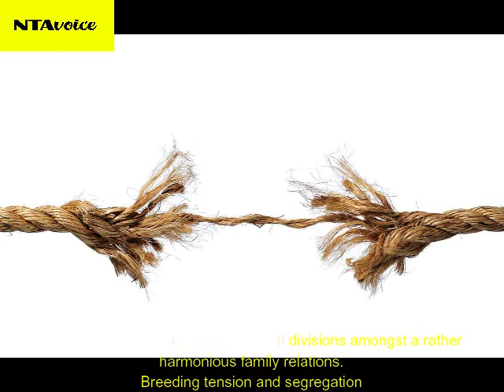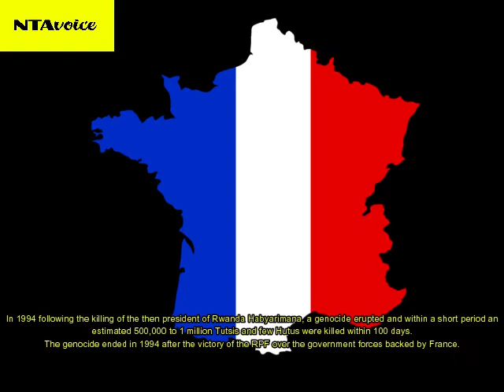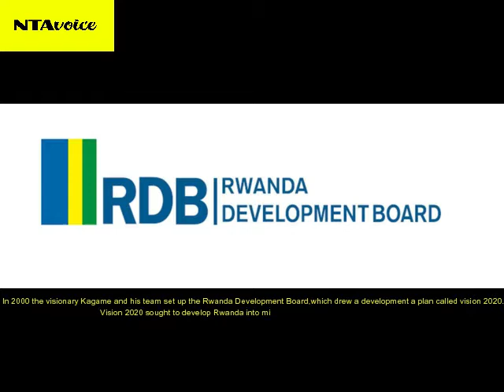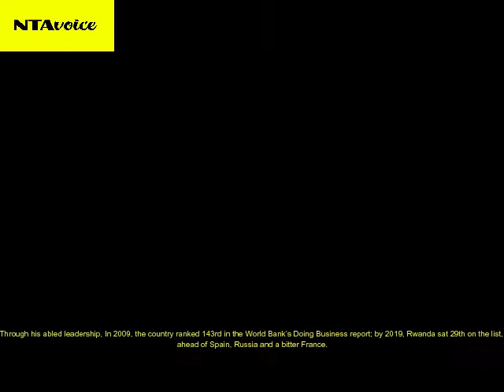Paul Kagame's Rwanda - Africa's Hero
Paul Kagame has become a hero of Africa and an epitome of good leadership. His efforts to make Rwanda an African economic hub is clear and on course.
We Salute you Sir for making Africa proud.